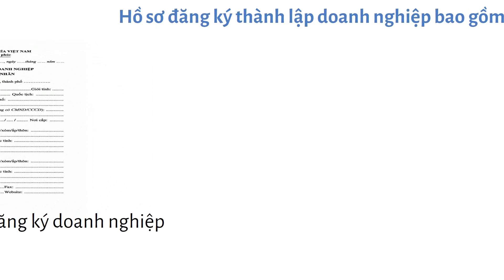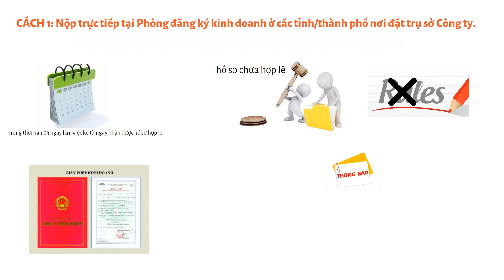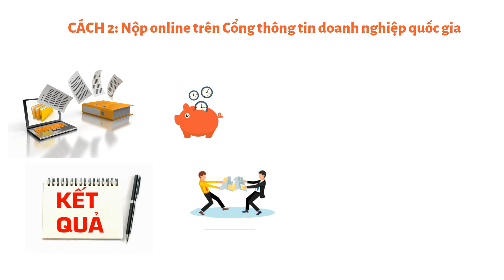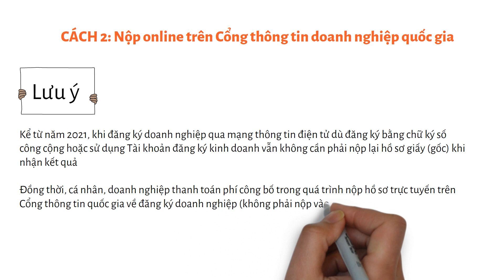2 cách để thành lập công ty nhanh nhất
2 cách để thành lập công ty nhanh nhất
VIỆN KẾ TOÁN VIỆT NAM